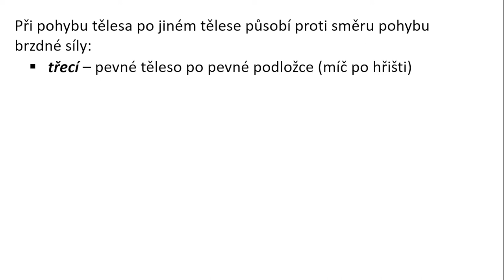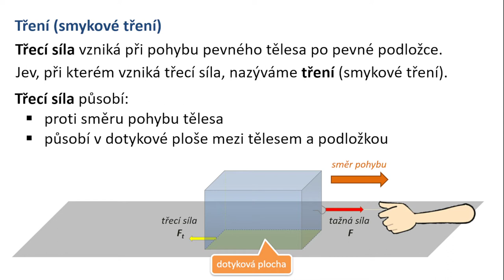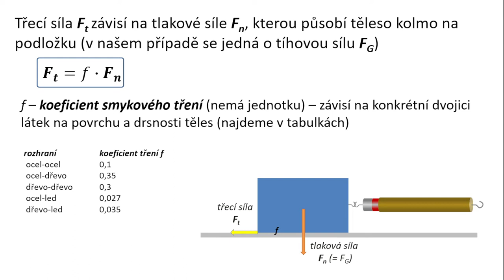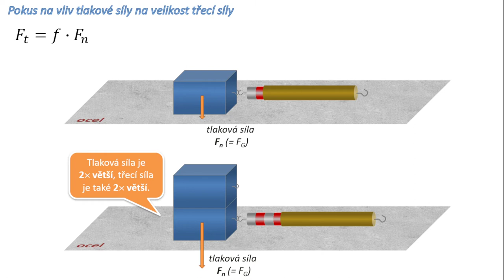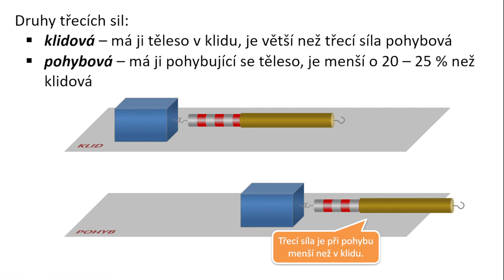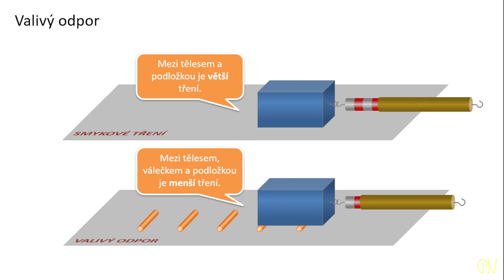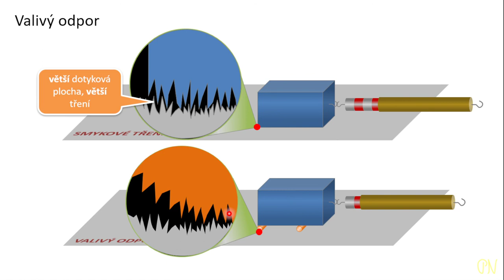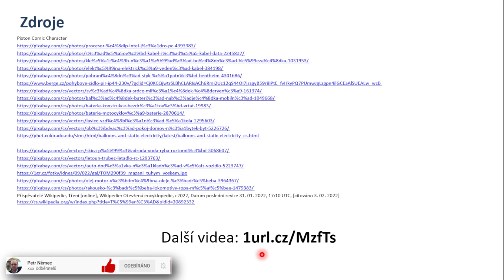Tření, třecí síla - Fyzika 7 ZŠ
V kapitole "Tření, třecí síla" si nejprve zavedeme brzdné síly (odporová síla, třecí síla). Pak se budeme věnovat jevu tření a s ním spojenou třecí silou. Určíme si její působiště a směr, řekneme si, co vše má vliv na její velikost. Pak si uvedeme druhy třecích sil (klidová, pohybová) a řekneme si, jak můžeme tření snížit (mazáním, převedením na valivý odpor). Na závěr si látku shrneme.

0:00 úvod
0:20 brzdné síly
2:28 tření (smykové tření)
4:15 součinitel smykového tření
6:05 co má vliv na tření
9:40 druhy třecích sil
11:28 snižování tření
15:09 shrnutí